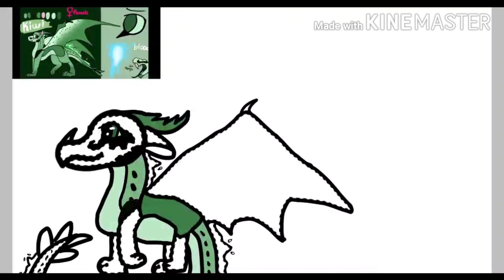Happy Birthday FeatherWing *Gift*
Happy Bday FeatherWing I Hope You Have A Good Birthday And I Hope You Like This Gift I Made And Sorry For This Being Late Its 9:00 PM For Me So Yee And I Was Doing My First Scoba Lesson So Ye I Was Busy.